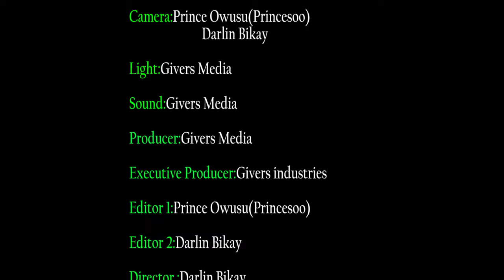If NPP wins the election Ghana will be like Kenya